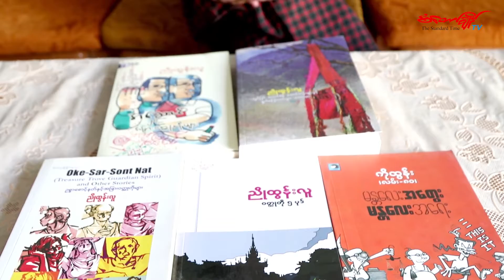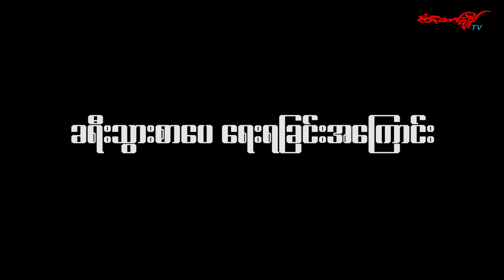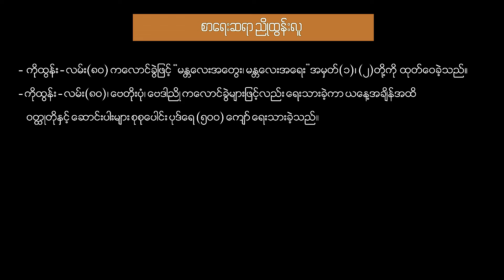စာေရးဆရာ ညဳိထြန္းလူႏွင့္ ေတြ႔ဆုံျခင္း